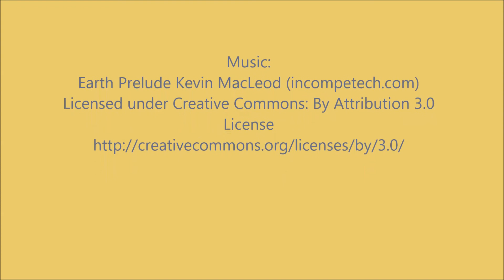"The Bride", Painting Process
A commissioned painting. Watercolour and gouache on Lanaquarelle cold-pressed paper.